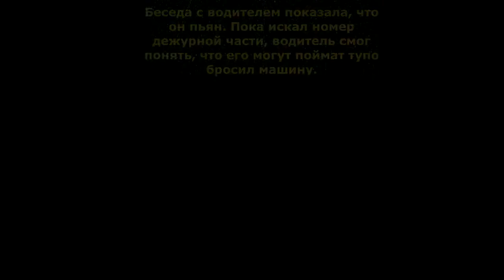р884вм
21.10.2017 в 11:19, Проезд на запрещающий сигнал светофора. Перекресток ул. Пролетарская и ул. Советская. ВАЗ г/н Р884ВМ/12RUS. Дата и время верное.